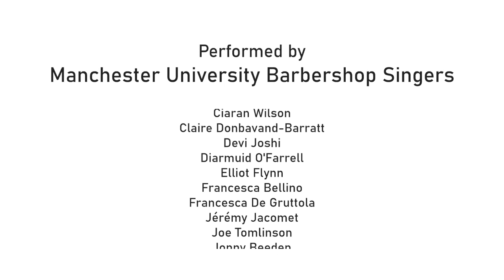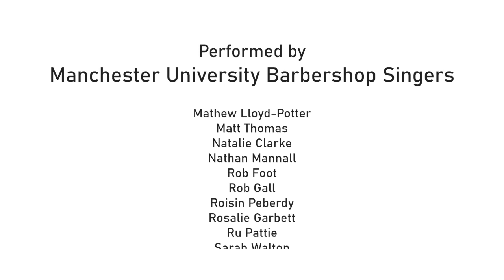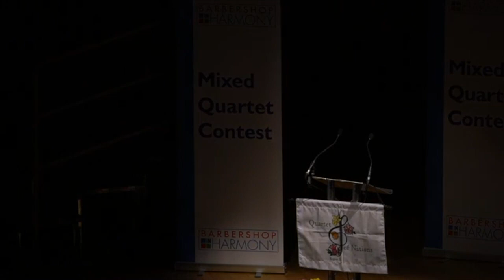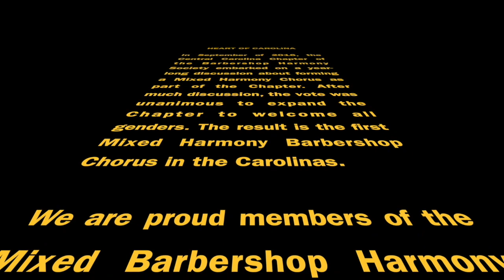MBHA Virtual Showcase 2020 SET 1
Set 1 (of 2) of the Mixed Barbershop Harmony Association's (MBHA) "Virtual Showcase," featuring mixed gender close harmony ensembles--quartets and choruses--from around the world!  Summer 2020

Complete program, with running order and bios of the featured performers available for opening and download in the "LINKS" area of the ABOUT SECTION OF THIS (Mixed Barbershop Harmony Association) CHANNEL!!  It's clearly labeled.  (YouTube no longer allows posting of external web addresses with documents in the video description.)  OR, you can download from the Mixed Barbershop Harmony Association's Facebook page post OR the "event" (that's a LOT easier!).

Be sure to enjoy "Set 2" of our showcase, also on this Channel.

Learn more about MBHA at "www mixedbarbershop dot org" (you can translate!) and "like" us on Facebook!